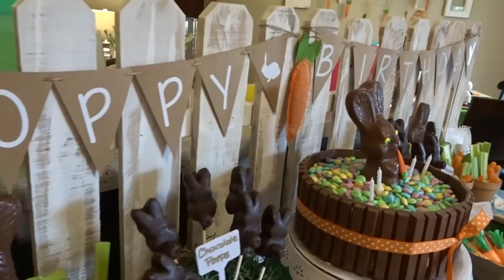*DIY* Easter Birthday Party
Easter themed birthday party, with lots of carrot and chocolate bunny accents!